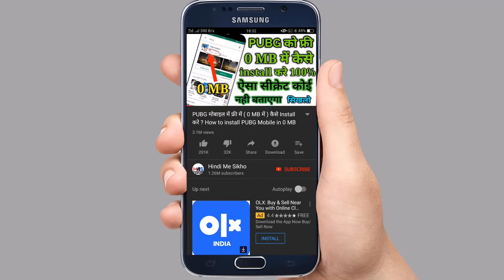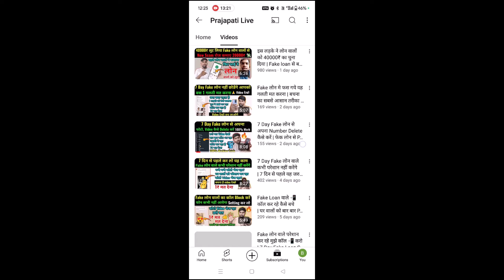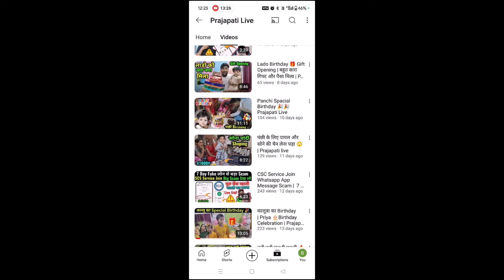X-Suit 🔥first look//BGMI New Bonus Pass Reward & Confirm Date//3.3 Update New Theme Mode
3.